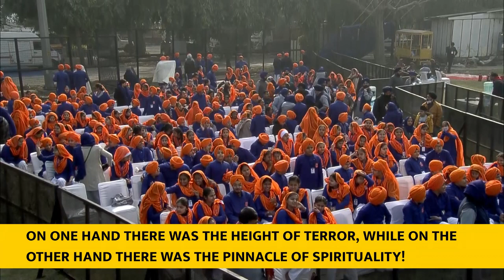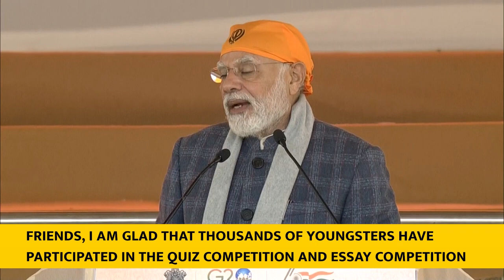PM Narendra Modi’s address at Veer Bal Diwas programme at New Delhi (With Subtitle )